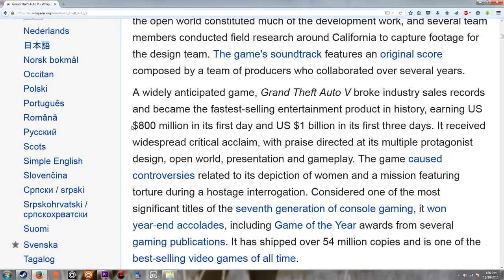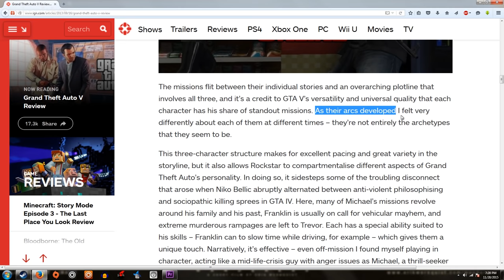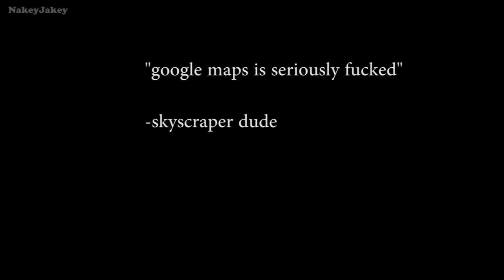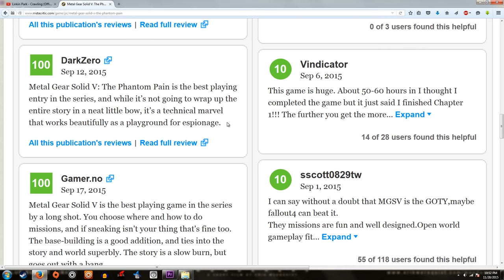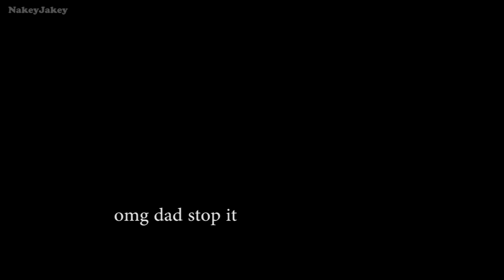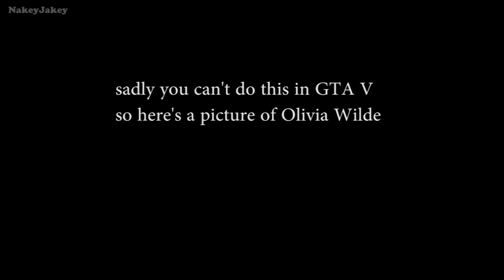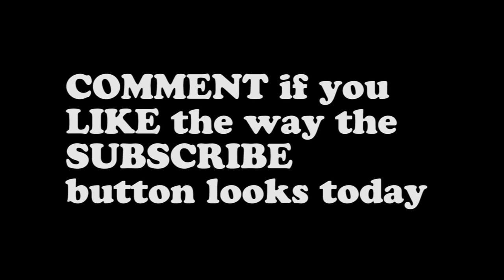GAMES THAT SHOULD BANG - Grand Theft Auto V & Metal Gear Solid V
Didn't even mention D-Dog once. Forgive me jingus.

video game music by video games
non video game music by elk boy

love peace and chicken grease